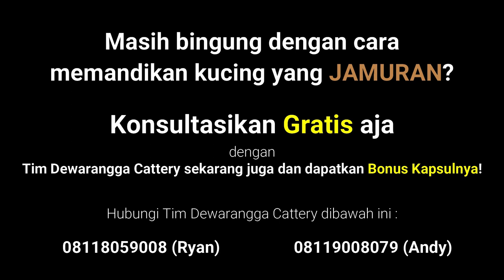Cara Memandikan Kucing Jamuran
Hallo Catlovers!

Kucing Kamu Jamuran??

Jangan khawatir, pada video ini Saya berikan Tutorial Efektif Memandikan Kucing Agar Terhindar Dari Jamur.

Mau tau gimana caranya?

Kunjungi dewarangga.net dan DAPATKAN PROMO yang GAK ADA HABIS-HABISNYA!